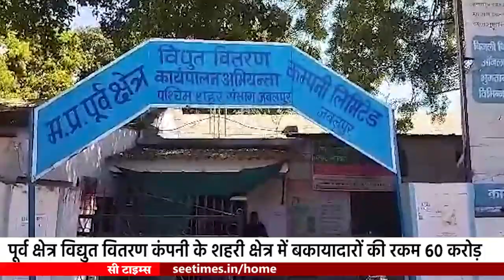जबलपुर : पूर्व क्षेत्र विद्युत वितरण कंपनी के शहरी क्षेत्र में बकायादारों की रकम 60 करोड़ पहुंची है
जबलपुर : पूर्व क्षेत्र विद्युत वितरण कंपनी के शहरी क्षेत्र में बकायादारों की रकम 60 करोड़ के लगभग जा पहुंची है। जिसको लेकर अब विद्युत विभाग ने इन बकायादारों से सख्ती करने का मन बना लिया है, पूर्व क्षेत्र विद्युत वितरण कंपनी के अधिकारियों ने जानकारी देते हुए बताया कि विद्युत वितरण कंपनी के द्वारा अपने नियमों को शिथिल करते हुए इंस्टॉलमेंट में बिजली का बकाया बिल जमा करने की सहूलियत बड़े बकायेदारों को दी है, बावजूद इसके अगर वे अपना बकाया बिल जमा नहीं करते हैं तो फिर पूर्व क्षेत्र विद्युत वितरण कंपनी उनकी बिजली की सप्लाई लाइन काट देगी। गौरतलब है कि विद्युत वितरण कंपनियों के करोड़ों रुपए  बिजली का बिल बकायादारों के रूप में अटके हुए हैं,  जिसकी वसूली करने के लिए वह लगातार कवायद करती है। वही जबलपुर के शहरी क्षेत्र में यह रकम 60 करोड़ है। जिसको वसूलने  पूर्व क्षेत्र विद्युत वितरण कंपनी कमर कस चुकी है।